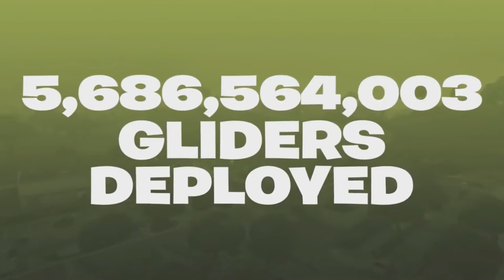FORTNITE BATAILLE ROYALE DANS L'ORDRE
Me soutenir

TAPE-LES-COMMANDES-DANS-LE-CHAT

-    snap
-    événement
-    psn
-    skype
-    google+

PSN ps3
-Cozi_Officiel

PSN ps4
-COzi-_GaminG

Skype
CoziOfficiel